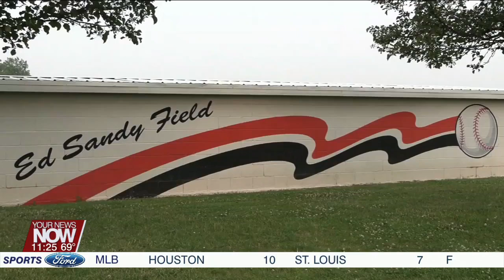ACME Tournament Baseball: Van Wert Advances With 4-1 Victory Over Spencerville